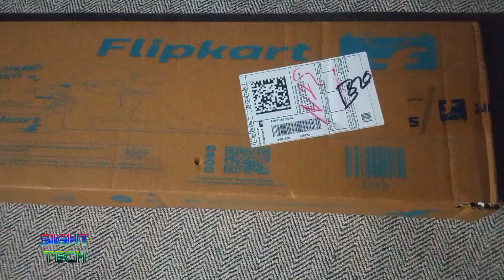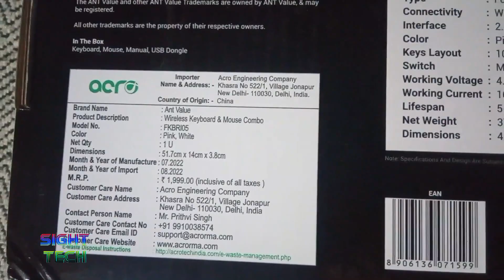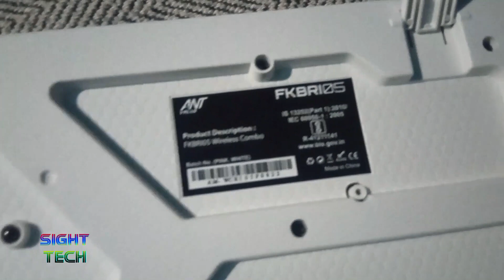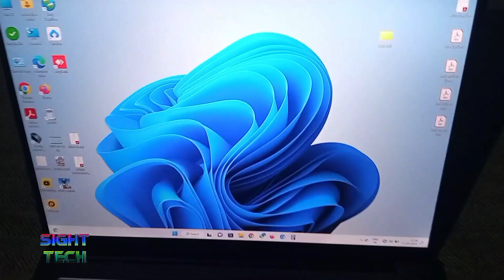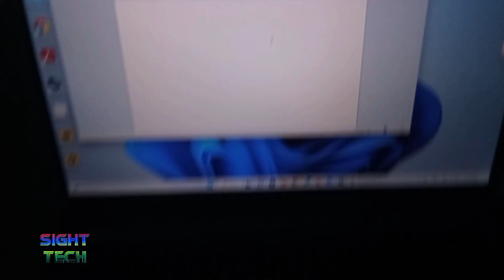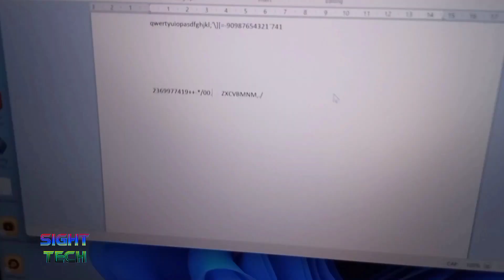Wireless Keyboard and Mouse Unboxing & Review. ANT Value Pink & White Keyboard & Mouse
Unboxing & Review Wireless Keyboard and Mouse. ANT Value Pink & White Keyboard & Mouse